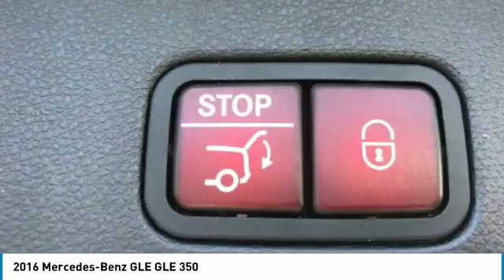2016 Mercedes-Benz GLE L180083A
2016 MERCEDES-BENZ GLE Merritt Island, FL
Stock# L180083A

Island Lincoln
1850 East Merritt Island Cswy

Beautiful 1-Owner 2016 Mercedes Benz GLE 350! Just Traded to Us on a New Range Rover. Loaded with Features! Vehicle History Report on Request.